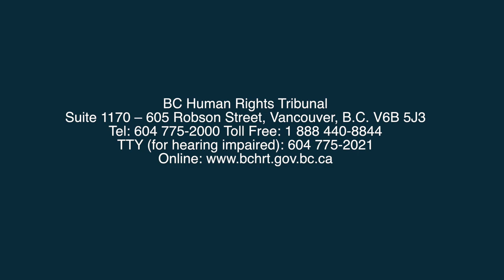Human Rights in British Columbia: Sex Discrimination and Sexual Harassment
This video has been created to help you understand sex
discrimination in B.C. If you have any questions, please contact the
BC Human Rights Clinic.

British Columbia has a law to protect and promote human rights.
It is called the BC Human Rights Code or the Code. The Code protects
you from being treated badly or denied a benefit because of your
sex or gender identity. It allows you to file a complaint with the
BC Human Rights Tribunal if you believe you have been
discriminated against.

The Code also protects you from retaliation if you make, or are
thinking about making, a complaint or are involved in some other
way. It is retaliation when someone tries to harm you or get
back at you.